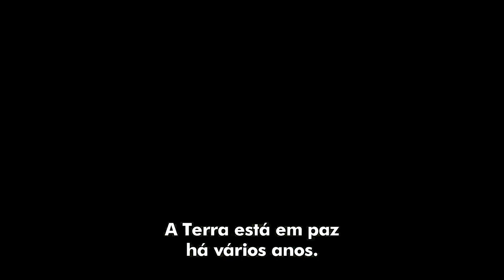Power Rangers: Beast Morphers - Trailer Legendado (PT/BR)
Trailer oficial legendado de Power Rangers: Beast Morphers, a 26ª temporada da franquia Power Rangers, que vai ao ar em 2019 na Nickelodeon, e mais tarde pelo Cartoon Network no Brasil. Beast Morphers é baseada na 36ª temporada do Super Sentai denominada Tokumei Sentai Go-Busters, de 2012.

No futuro, uma agência secreta combina uma substância recém-descoberta chamada "Morph-X" com DNA animal, para criar a equipe de Power Rangers Beast Morphers. Os Rangers devem lutar contra um malévolo vírus de computador que quer controlar a fonte de todo o poder Ranger, a Rede de Morfagem universal.
Apresentando uniformes de couro nunca vistos antes e um novo arsenal de armas (incluindo Zords dinâmicos), os fãs devem se preparar para uma temporada cheia de segredos e totalmente morfenomenal.